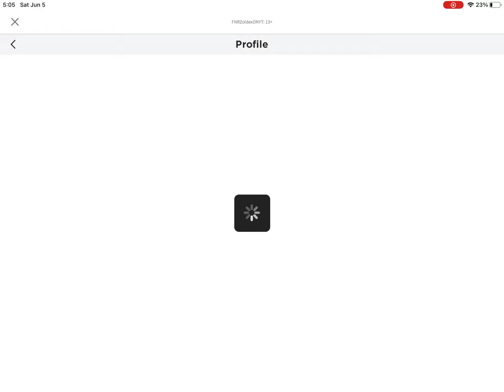I made a simulator (i don’t like it)